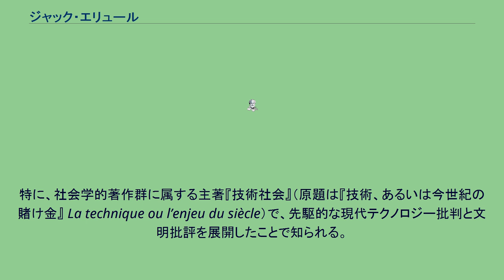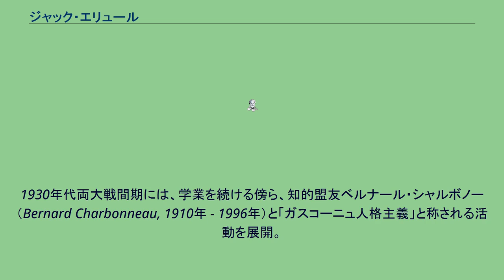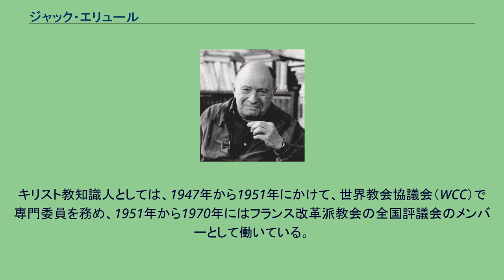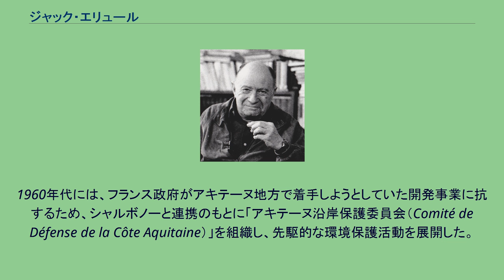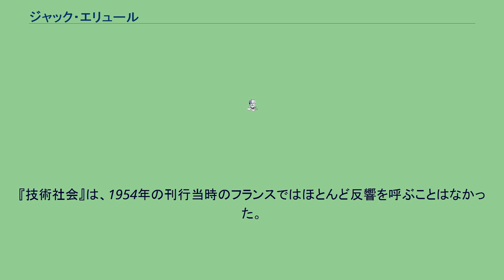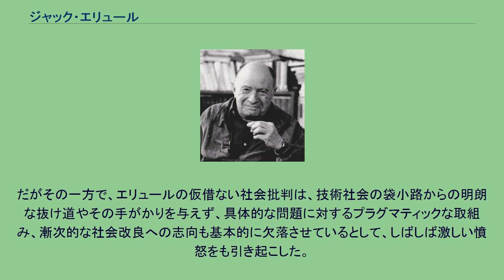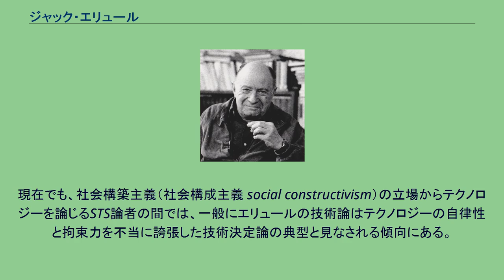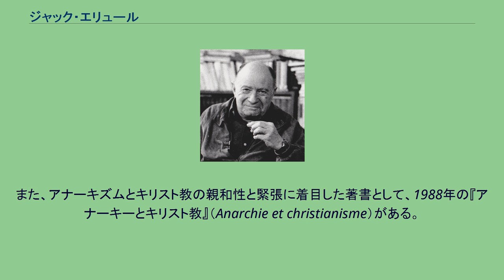ジャック・エリュール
ジャック・エリュール（Jacques Ellul、1912年1月6日 - 1994年5月19日）は、ボルドーを拠点に活動したプロテスタント知識人・思想家。
主に社会学と神学の2つの領域にわたる著作群を残した。
特に、社会学的著作群に属する主著『技術社会』（原題は『技術、あるいは今世紀の賭け金』 La technique ou l’enjeu du siècle）で、先駆的な現代テクノロジー批判と文明批評を展開したことで知られる。
日本での知名度は全般に低いが、主に本国フランスと米国では広範な知的影響を及ぼしている。
その思想は、例えば、イヴァン・イリイチや、反グローバリズム（アルテルモンディアリスム）の活動家として知られる酪農家アナーキスト、ジョゼ・ボヴェに影響を与えている。
キリスト教徒としては、フランスでは少数派であるフランス改革派教会に所属した。
クリスチャン・アナーキストと呼べる思想の持ち主であり、福音信仰に深く根ざした神学的思索を重ねつつ、既成のキリスト教や教会のあり方を常に厳しく批判し続けたことでも知られる。
父ジョセフ・エリュールと母マルテ・メンデスの一子として1912年1月6日、ボルドーで誕生。
首都パリの文化的・知的凝集力が強大なフランスにおいて、終生ボルドーに止まり、その地を活動の拠点とした。
リセで優秀な成績を収め、ボルドー大学に進んだエリュールは、ローマ法を専攻し、1936年に博士号を取得。
大学時代には、カール・マルクスとキリスト教の双方との決定的な邂逅を果し、以来、常に両者の間の緊張の内に身を置いて思考することになる。
神学的には、カール・バルトから強い影響を受けており、後にエリュールが平信徒として展開することになる神学思想は、バルト神学との対話、その批判的継承という一面を持った。
1930年代両大戦間期には、学業を続ける傍ら、知的盟友ベルナール・シャルボノー（Bernard Charbonneau, 1910年 - 1996年）と「ガスコーニュ人格主義」と称される活動を展開。
この時期、プルードン、バクーニンなどアナーキズムの著作から強く影響を受ける。
1933年にはパリへ上り、エマニュエル・ムーニエ率いる『エスプリ』の人格主義運動に1937年まで参加。
スイス出身の思想家ドニ・ド・ルージュモンとも、この運動を介して知り合う。
この時期の活動によって、エリュールは、1930年代の非順応主義者の一人に数えられる。
1937年、モンペリエ大学で講師として教鞭を取り始め、翌1938年にはストラスブール大学に移るが、ヴィシー政権の成立直後、アルザス＝ロレーヌ出身の学生らに対して私的に行った助言が、官憲によって反ヴィシー的と見なされたことに加え、エリュール自身の父親が英国籍を持つ「メテク（外国人）」であることが発覚したことで、当然解職される。
その後、解放までボルドー近郊の田舎町で慣れない農作業に従事し、自給自足の生活を営みながら、 レジスタンス運動に関与し、ナチスに迫害を受けるユダヤ人の保護にあたった。
この功績で1981年にイスラエル政府より「諸国民の中の正義の人」の称号を受けた。
解放後の1944年には、ごく短期間であるがボルドー市助役として現実政治に携わる。
政治に深い失望を覚え、早々にしてこの職を辞した後は、ボルドー大学法学部教授として教鞭を取り、1947年からボルドー政治学研究所の社会学史講座を担当。
以後、1994年に死去するまで、ボルドー大学を拠点（1980年に退官）に、その生涯を主に教育と著述活動に捧げた。
キリスト教知識人としては、1947年から1951年にかけて、世界教会協議会（WCC）で専門委員を務め、1951年から1970年にはフランス改革派教会の全国評議会のメンバーとして働いている。
エリュールが行動する知識人として自らの信条としたスローガンは、「グローバルに思考し、ローカルに行動する」（Penser globalement, agir localement）であった。
1960年代には、フランス政府がアキテーヌ地方で着手しようとしていた開発事業に抗するため、シャルボノーと連携のもとに「アキテーヌ沿岸保護委員会（Comité de Défense de la...